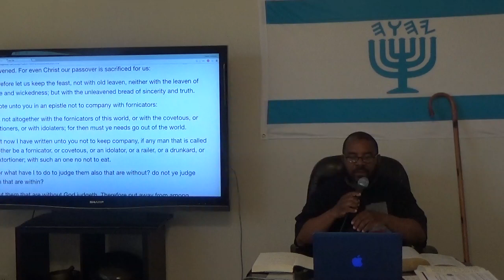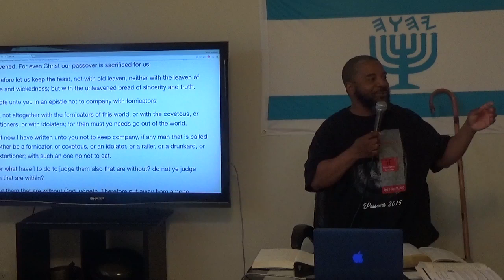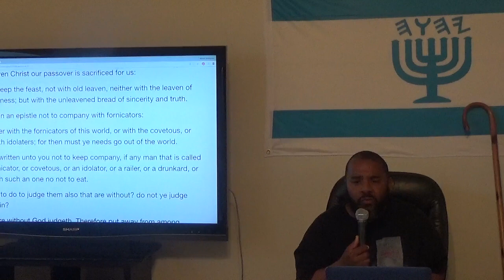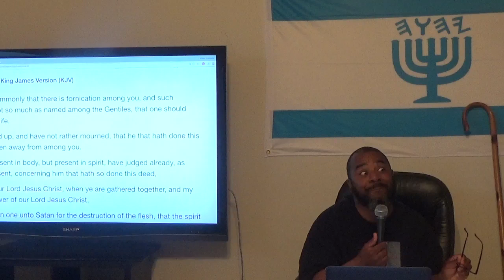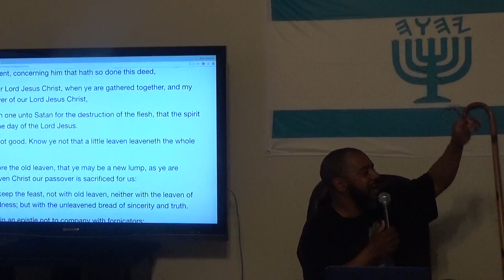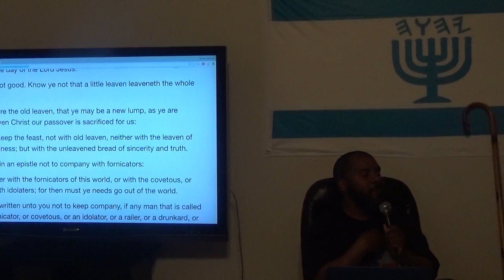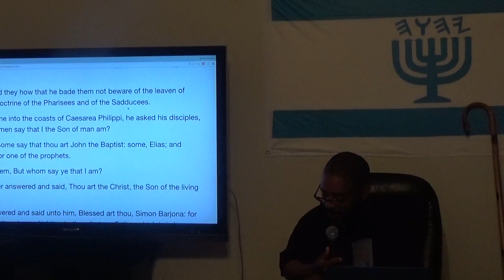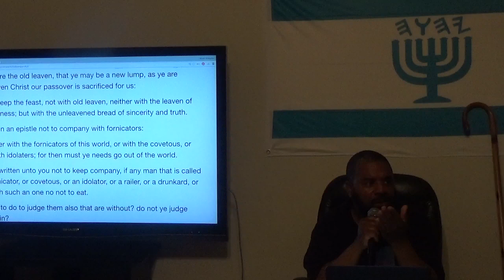Truth About The Feast of Unleavened Bread (The Hebrew Perspective)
All of the Feast of YHWH must be kept by His True Children! Moreh Shaul(Paul) is often used as an excuse Not to keep the Feast, but in this lesson we will Show that Shaul said just the Opposite, in the most plain way possible, LET US KEEP THE FEAST! 1 Cor. 5:8.
In this clip we are blessed to have with us my wife, Huldah Dauid, "Author of Humbled by His Presence", who will share with the family the True Hebrew Meaning of Leaven.
Shalom
(for some reasons parts of this video recorded a little dark, we pray you overlook that, and receive the lesson, that understanding and wisdom may be obtained. Much Love.)